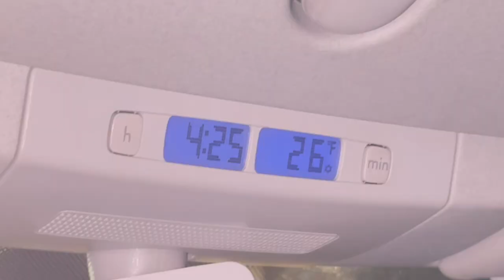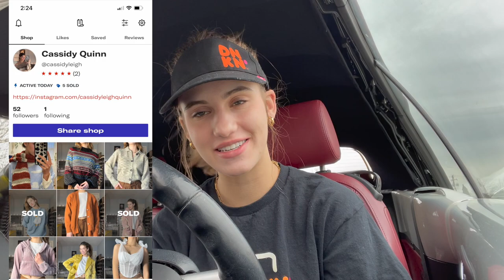what working at dunkin is really like..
Depop: Cassidy Leigh